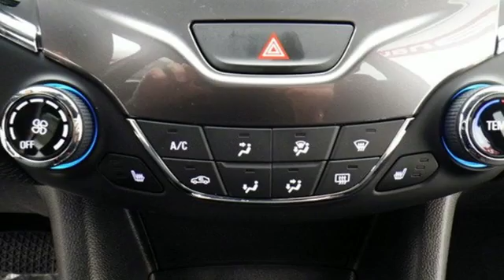New 2017 Chevrolet Cruze Oshkosh WI Sheboygan, WI Z5218 - SOLD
Year: 2017
Make: Chevrolet
Model: Cruze
Trim: LT Auto
Engine: 1.4L 4 cyls
Transmission: Automatic 6-Speed
Color: Silver Ice Metallic
Stock #: Z5218
VIN: 1G1BE5SM1H7218337

Address:
3400 S. Business Drive